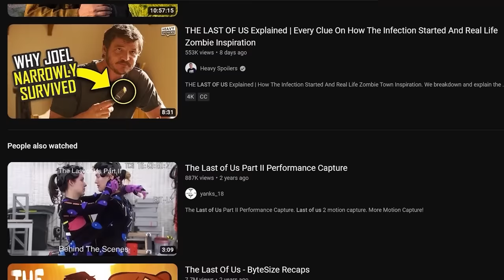Film Theory: The ONLY Way to Survive the Last of Us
Bad news, Loyal Theorists! We are no longer at the top of the food chain. The Cordyceps have infected brains, turning the human population into zombie-like creatures. It’s an APOCALYPSE out there, and there’s only one way to end it. Watch to find out how you can survive…

Credits:
Writers: Matthew Patrick and Forrest Lee
Editors: JayskiBean, Dom Sealion, and Warak
Assistant Editor: GeekyPeanut
Sound Designer: Yosi Berman